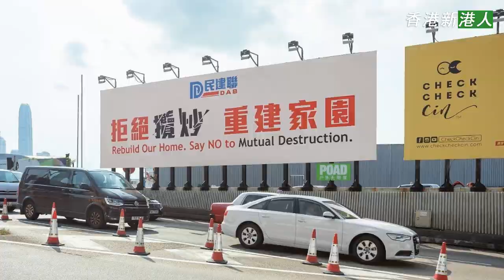準確落實「一國兩制」 港人最得益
「一國兩制」是史無前例的構想，但是香港回歸至今，很多人漸漸只重視「兩制」，而不再理解「一國」的意義。自1997年香港回歸祖國後，港人享有的民主和選舉權利大大超过港英時代。然而自從2014年的違法「佔中」事件開始，反對派「逢中必反」，縱容黑暴、支持港獨，甚至要求他國制裁香港，甘当外国反华势力的政治棋子，对抗特區政府，引发社會動盪，甚至有公務員也參與其中，支持各類違法活動。

他們的行為犧牲了香港的發展前途，還置港人的利益於不顧，若任由他們活躍於政治體制內，會讓香港成為「反中前哨站」，後果將不堪設想。惟有鞏固好治港班子，更準確地落實「一國兩制」，今後香港上下一心，目標一致，重回正確的發展道路，積極融入國家的發展大局，讓市民共享國家發展的紅利，這樣香港才能脫胎換骨，重新成為耀眼的東方之珠。